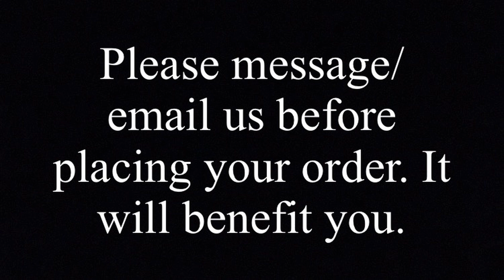*** CLOSED *** Giveaway Time - Vulcan 360 Pinpointer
Kellyco Metal Detectors is sponsoring this great subscriber giveaway and donating a Vulcan 360 Pinpointer! We will announce the winner once the channel gets to 1500 subscribers. We will randomly select a winner using the random comment picker website.
3. Like this video.

Thanks again to Kellyco!
We are now launching our T-shirts on a store website to be sold!